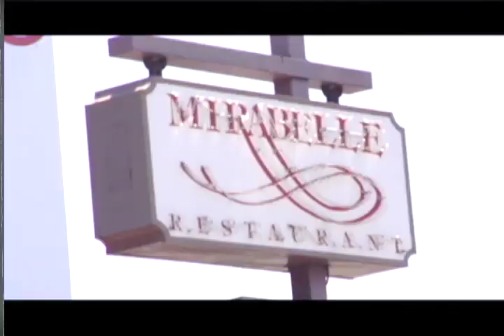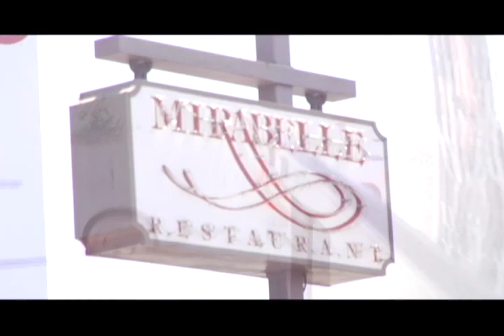DP/30 (LWD): Intimate Strangers, director/co-adaptor Patrice LeConte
Shot in Los Angeles, May 2008